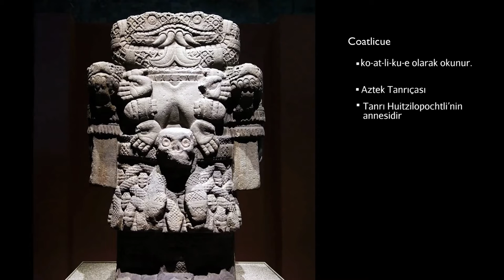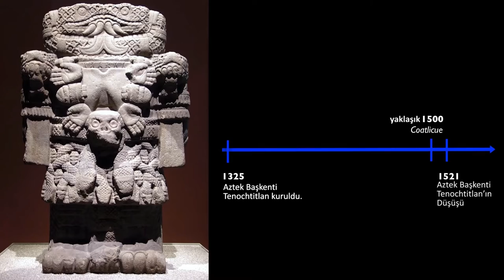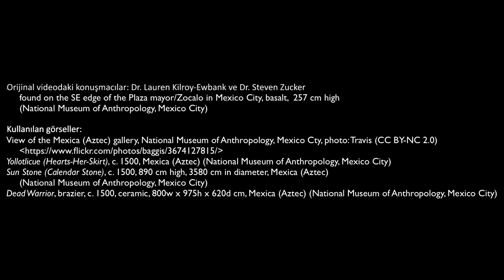Coatlicue (Sanat Tarihi / Amerika Kıtasında Sanat)